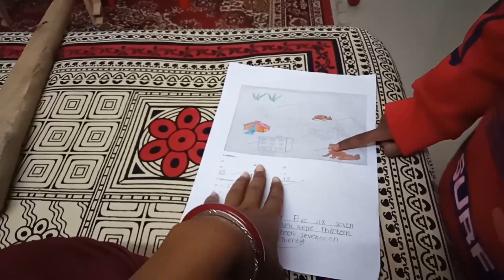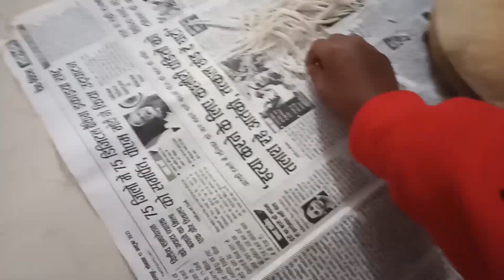कोसीस करने से क्या nhi होती हैं😋/চুষি পিঠা🥘/মা আর ছেলে মিলে বানিয়ে ফেললাম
Hi, everyone,
i'm Puja Paul. Welcome to my You Tube channel "vlogs with kp".🙏♥️
मे अपने इस चैनल पे daily Vlog की वीडियो डालती हू।मुझे अपसबकी  help chahiye अपने इस channel को grow करने के लिए।
मुझे अपने पैरो पे खड़ा होके दिखाना h । और मुझे लगता h की you tube एक बोहोत ही बरिया प्लेटफार्म h इसके लिए।plz मुझे support करे 🙏♥️
                         धन्यवाद ♥️🙏

নমস্কার 🙏, আমার নাম পূজা পাল।আমার বাড়ি কলকাতায়।আমি আমার এই channelএ আমার daily কাজকর্ম আপনাদের sathe share করি।আপনারা সকলে আমাকে একটু  support করুন plz যাতে কিনা আমি আমার নিজস্ব পরিচয় বানাতে পারি।আমার ভিডিওগুলো আপনারা দেখুন আর যদি ভালো লাগে তো like করে দিন।

                          ধন্যবাদ♥️🙏
"vlogs with kp" Puja Paul owner of this channel.from_kolkata Westbengal,after marriage settled in Uttarpradesh,🙏♥️